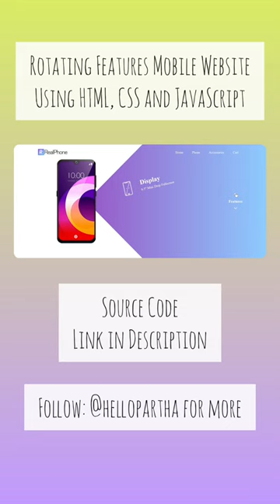Mobile Website using HTML, CSS and JavaScript